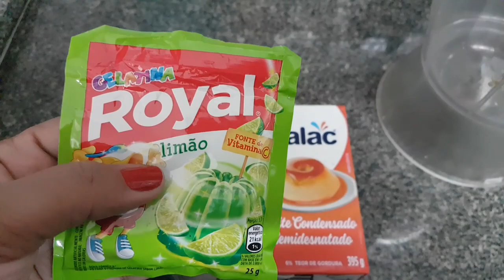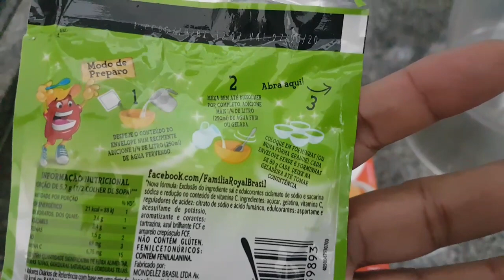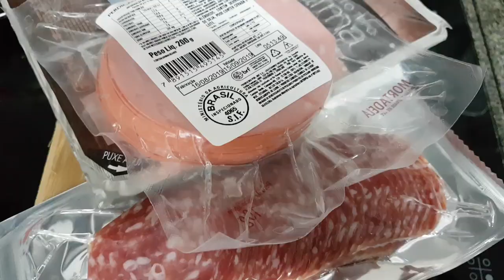LANCHE DA TARDE PARA AMIGA / TÁBUA DE FRIOS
Olá lindezas!
Venham conferir um lanche gostozinho que fiz para receber uma amiga.

FIQUEM MAIS PERTINHO DE MIM!🙋🏽👇🏽👇🏽